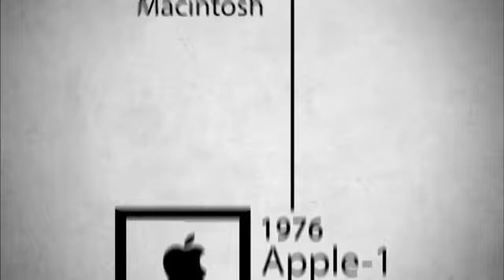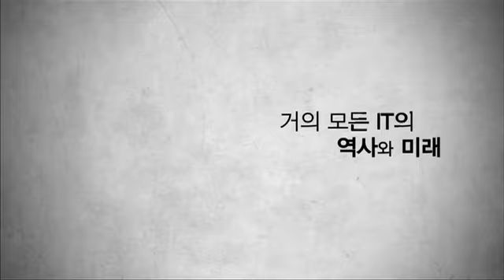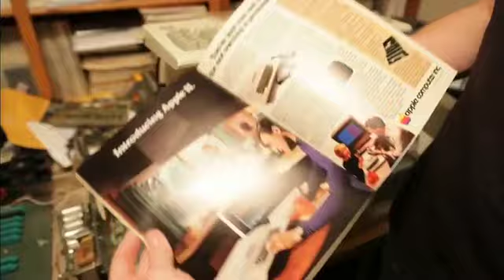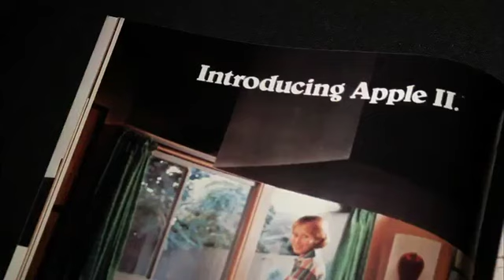IT의 역사와 미래 (1) - 애플 창시자 스티브 잡스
애플 창시자 스티브 잡스